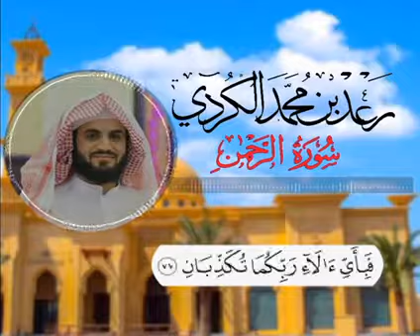Surah Ar-Rahman Beautiful Quran Recitation By Raad Mohammad Al kurdi 💖